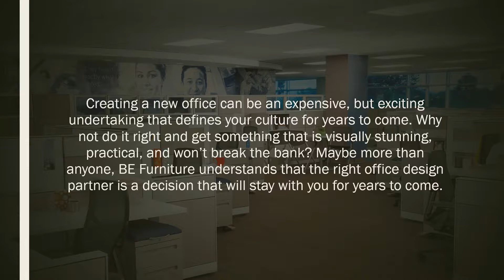Modern Office Workstations & Desks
Set the tone of your work environment with contemporary office workstations from BE Furniture. We can customize and configure any office furniture to suit your needs. Visit Befurniture.com today!